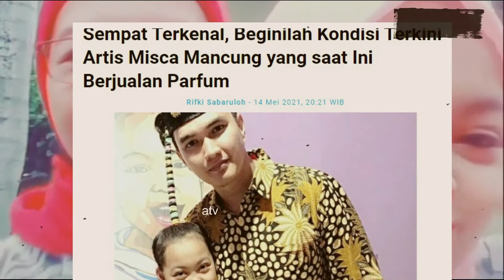Profil Misca Mancung Dulu Bintang Sinetron Tenar, Kini Jualan Parfum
Baru-baru ini Misca menuturkan bahwa kehidupannya kini tengah berada dalam fase keprihatinan. Pasalnya, kini ia sibuk berjualan parfum lantaran sepi job syuting. Misca Fortuna atau yang lebih beken dikneal sebagai Misca Mancung lahir di Jakarta pada 3 Agustus 2008.

Misca Mancung dikenal lewat perannya sebagai Mancung di sinetron Emak Ijah Pengen Ke Mekah di tahun 2013 lalu. Ia lahir dari pasangan Muhammad Deisy dan Jacky Susilowati. Ia juga memiliki seorang adik bernama Shavira Nur Fortuna. Misca Mancung diketahui bersekolah di SD Negeri Harjamukti 3 Cimanggis. sumber berita : suara.com